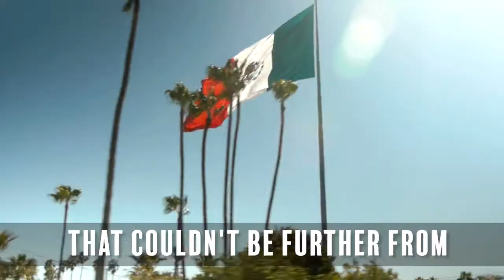Experience Baja: 16-Day Guided Harley-Davidson Tour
Explore the raw beauty of one of North America's last frontiers, Baja California, Mexico. This is a one of a kind guided tour which will take you from EagleRider headquarters in Los Angeles through the US/Mexico border at Tijuana to the tip of the peninsula at Land's End, Cabo San Lucas and back again. Ride the famous Mexico Highway 1 along rugged coastline and through expansive deserts with giant cactus as far as the eye can see. Mex 1 is a two lane highway that has it all! Tight twisties, long straight aways and very little traffic. Eat with the locals at roadside cafes featuring the fresh catch of the day. This trip is not to be missed by anyone looking for a serious adventure in the winter and spring. Intermediate to advanced riding skills recommended. for more information.